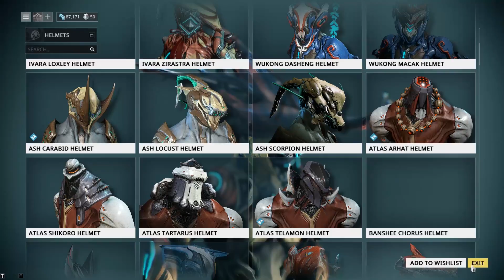Warframe P29 My adventures in Warframe Toxin mixer No Commentary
Desculpe pelo barulho, moro num bairro ruim

Puxe um assento, sente-se, relaxe e assista enquanto o conduzio em uma jornada pelos jogos.

Se você quer ver alguns jogos específicos cobertos ou gostaria de deixar algumas sugestões construtivas sobre como eu poderia melhorar, me deixe uma mensagem

Warframe

Eles eram chamados de Tenno. Guerreiros de lâmina e arma: mestres da armadura de Warframe. Aqueles que sobreviveram à guerra antiga foram deixados à deriva entre as ruínas. Agora eles são necessários mais uma vez.

O Grineer, com seus vastos exércitos, está se espalhando por todo o sistema solar. Um chamado ecoa através das estrelas convocando o Tenno para um lugar antigo. Eles convocam você.

Permita que o Lotus o guie. Ela o salvou da sua câmara de criostasia e lhe deu a chance de sobreviver. O Grineer irá encontrá-lo; Você deve estar preparado. O Lotus irá ensinar-lhe os caminhos dos Warframes e os segredos para desbloquear seus poderes.

Venha Tenno, você deve se juntar à guerra.